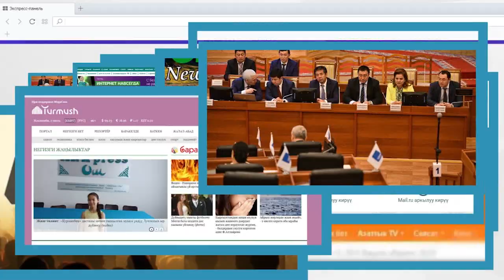Жээнбеков Астананын 20 жылдыгына катышууда | Акыркы Кабарлар